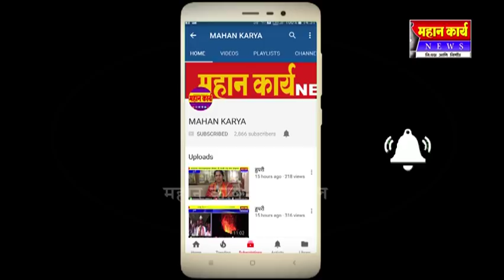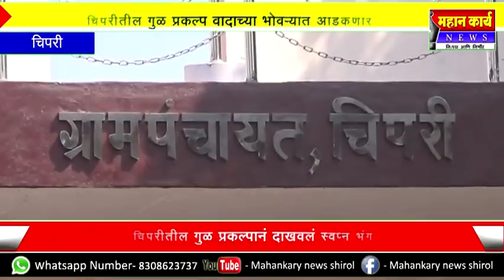चिपरी येथील गुळप्रकल्पाला लोकांचा होणार विरोध दाखविलेली स्वप्न भंगली